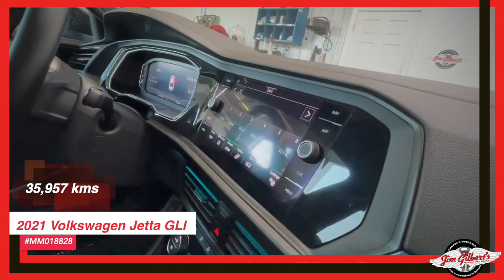For Sale | 2021 Volkswagen Jetta | Used Car | Pre-owned Vehicles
2021 Volkswagen Jetta GLI MM018828
Check out this nice car with only 35,957 kilometres at an awesome price. Get your Hug today.

Serving:
Oromocto
Fredericton
Minto
Chipman
Doaktown
Boiestown
Nackawic
Harvey
St Stephen
McAdam
Hanwell
Moncton
Saint John
Woodstock

402 St Mary's St
Fredericton, NB
E3A 8H5